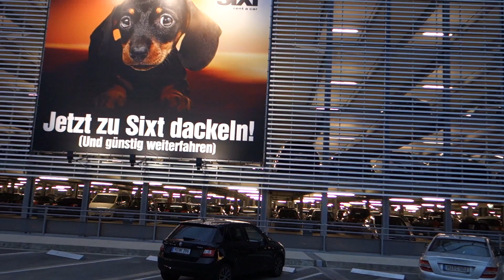Ганновер . Аэропорт - снаружи .